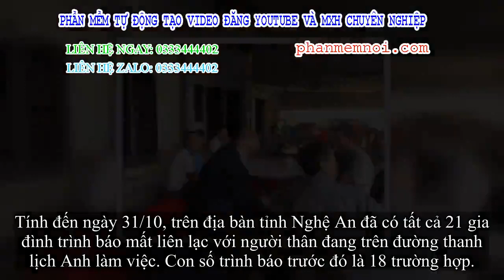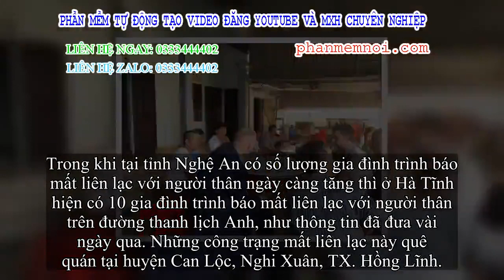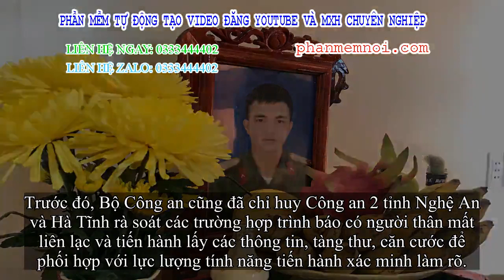✅ Thêm gia đình ở Nghệ An trình báo có con mất liên lạc, nghi là nạn nhân vụ 39 người chết ở Anh